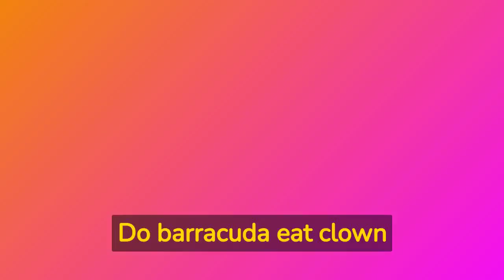Do Barracuda Eat Clown Fish? Discover More!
can you eat barracuda
are barracudas dangerous
do barracudas attack humans
how big do barracudas get
is barracuda good to eat
what does a barracuda eat
what do barracudas eat
are barracuda dangerous
are barracuda good to eat
what does barracudas eat
do barracuda attack humans
where is the barracuda championship played
what do barracuda eat
are barracudas poisonous
do barracudas eat humans
how big are barracuda
how fast can a barracuda swim
what is the song barracuda about
where is the barracuda championship
who made the barracuda
who sings the song barracuda
how big do barracuda get
what eats barracuda
how to catch barracuda
is barracuda poisonous
what does barracuda eat
what does barracuda mean
what is barracuda email
can a barracuda kill you
do barracudas attack people
how fast are barracudas
how to connect razer barracuda x to xbox one
how to play barracuda on guitar
where is barracuda championship
where is the barracuda championship being played
who makes barracuda
who makes the barracuda
do barracudas bite
do barracudas bite humans
does razer barracuda x work on xbox
how to install seagate barracuda
where is barracuda golf tournament
where is the barracuda golf tournament
who made the barracuda car
how big can barracudas get
how many barracuda attacks per year
when did barracuda come out
where do barracuda live
where is barracuda championship 2022
who wrote barracuda
can you eat barracuda in florida
do barracuda bite humans
does barracuda x work on xbox
does the razer barracuda x have bluetooth
how fast can barracuda swim
how long is a barracuda
how to connect barracuda x to iphone
how to connect barracuda x to ps4
how to connect barracuda x to ps5
how to connect barracuda x to xbox
how to connect razer barracuda x to android phone
how to connect razer barracuda x to ps4
how to install a barracuda hard drive
is barracuda encryption legit
is the razer barracuda x good
what is the origin of the name barracuda
where is the barracuda championship held
where is the barracuda golf championship being played
who is playing in the barracuda championship
who made the barracuda automobile
who makes the barracuda car
will barracuda attack humans
how does barracuda email encryption work
how much does barracuda cost
how to check barracuda spam filter
how to open barracuda encrypted email
how to send encrypted email barracuda outlook